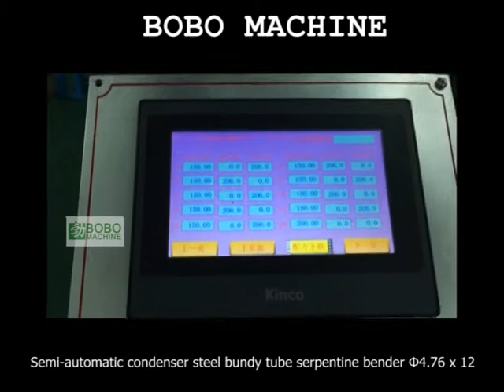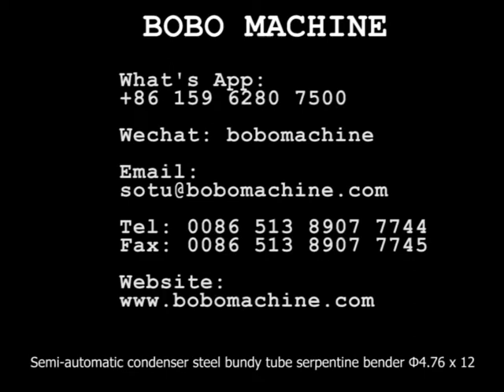Semi automatic condenser steel bundy tube serpentine bender Φ4 76 x 12